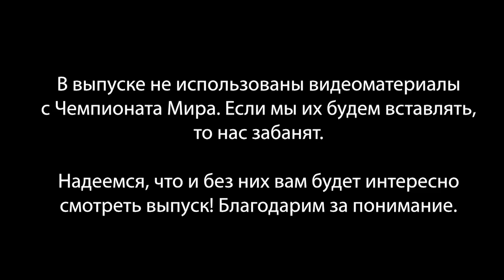"Спасибо, Футбол!" - Крах сборной Испании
Крутые футбольные майки: vintagesport.ru